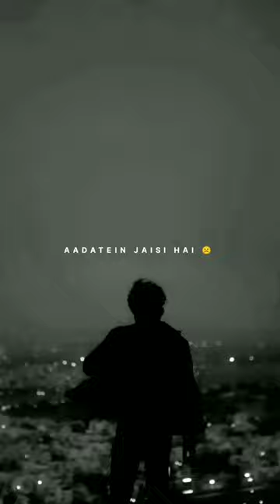remixsong#video editor#in YouTube short# please support this channel